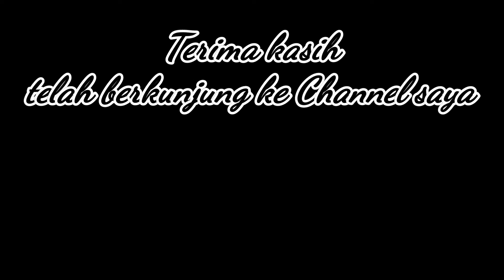Cara Melepas Stiker dari Fender Sepeda Motor Yamaha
Stiker yang tertempel di Fender depan sepeda Motor Yamaha Lexi menggunakan alat pemanas dan Korek gas Tonton juga video saya tentang cara melepaskan stiker yang sudah lama,cara melepas stiker yang sudah lama menempel,cara menghilangkan stiker motor yang sudah lama,cara melepaskan stiker motor dengan mudah,cara melepaskan stiker motor asli,cara melepaskan stiker motor bawaan pabrik,cara melepaskan stiker beat karbu,melepaskan stiker motor,cara melepaskan stiker asli,cara melepaskan stiker di body motor dan saya ucapkan terima kasih buat kalian yang telah setia di channel ini,,hormat saya buat kalian dwi gunawan